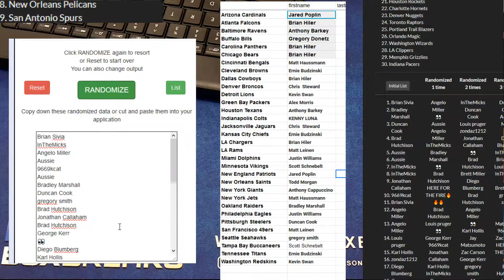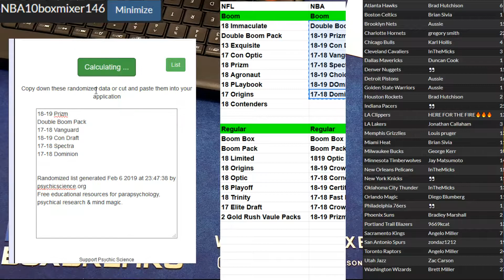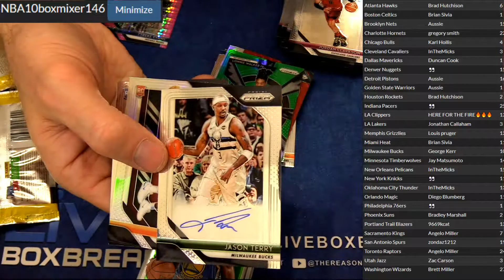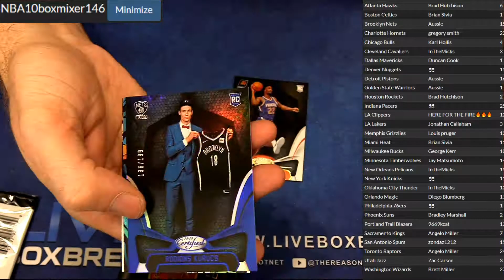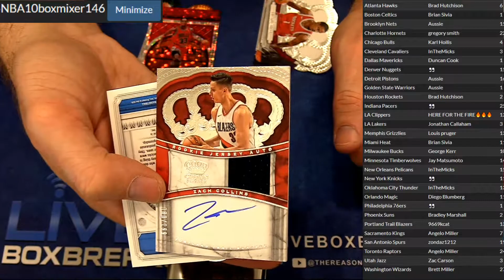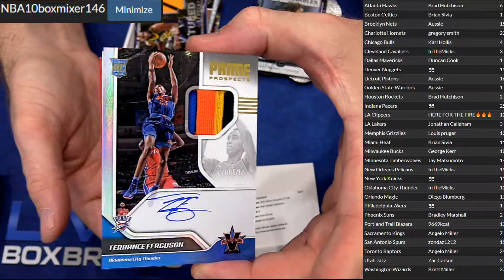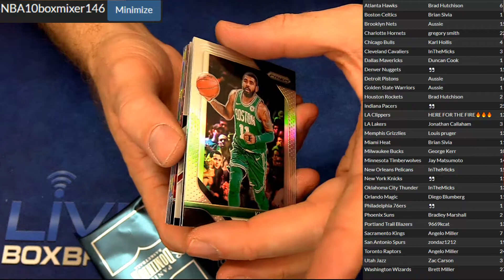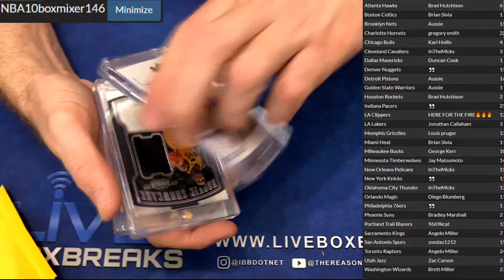NBA 10 Box Mixer #146 LBB